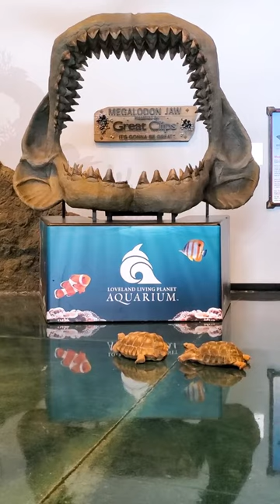Sweet Sunday: Tortoise Promenade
Join Walter and Charlie, our Desert tortoises as they continue a journey to the far corners of the Earth. They have seen so many different animals, from sharks in the ocean to birds in the Asian forests. Desert tortoises are one of many endangered species that are cared for at LLPA.